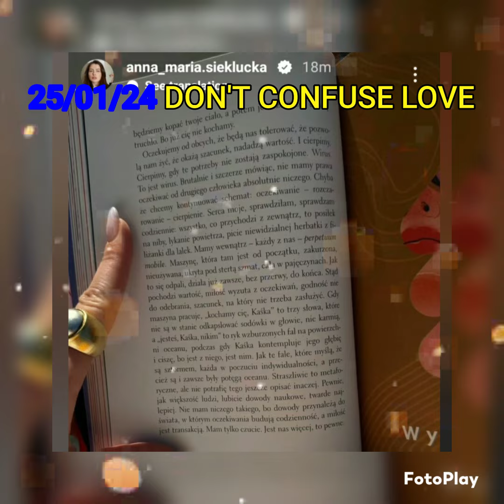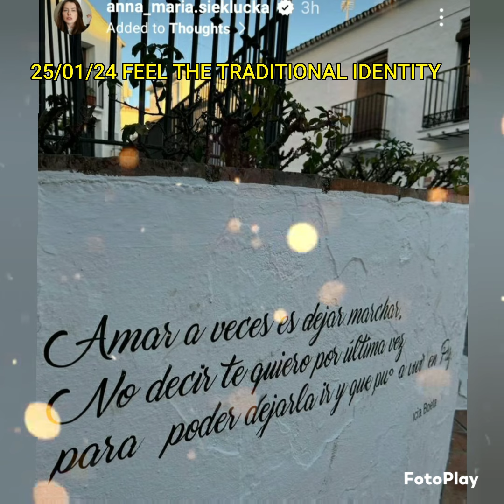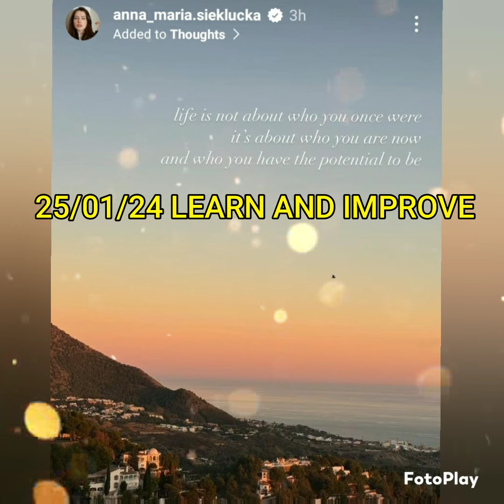Michele Morrone what happened to her X Anna =vlog290